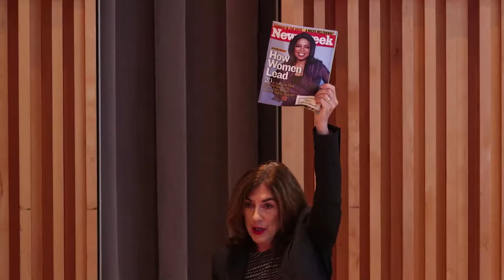Women Leading Change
Alumnae leaders Maryam Banikarim '89BC, '93SIPA, '93BUS, Alexis Gelber '74BC, '80JRN, and Kathleen Crowley '91, '13PH discuss how women can be successful leaders in both their professional roles and in volunteer leadership positions.

Discussion topics include: personal leadership styles, how men and women in leadership positions are evaluated, and similarities and differences between leading in professional and volunteer settings.